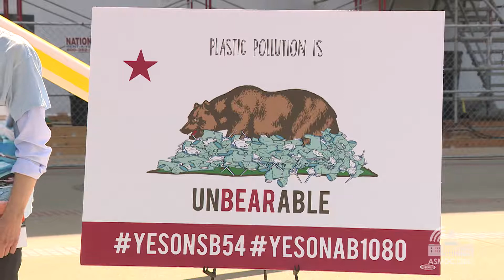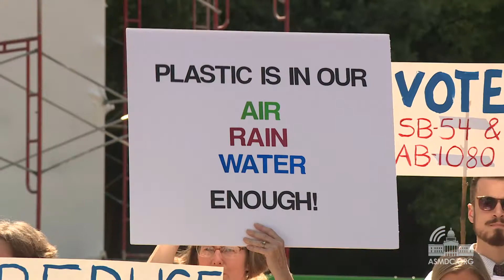Assemblywoman Gonzalez Pushing California to Reduce Single Use Plastic Pollution